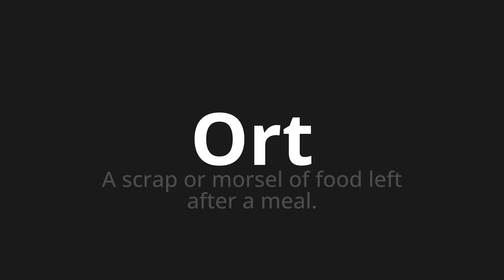How to pronounce Ort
Master the Pronunciation of 'Ort which means place' - which means : A scrap or Morsel of Food Left After a Meal. 📝 with @PronunciationGerman 🎓🗣️ - [Your Guide to German]

Learn to pronounce 'Ort' perfectly in German with our easy and engaging tutorial by @PronunciationGerman! 📖📽️ In this comprehensive video, we provide you with native speaker examples 🗣️👂 and phonetic breakdowns 🎵 to ensure you get the pronunciation just right.

How to say Location in German